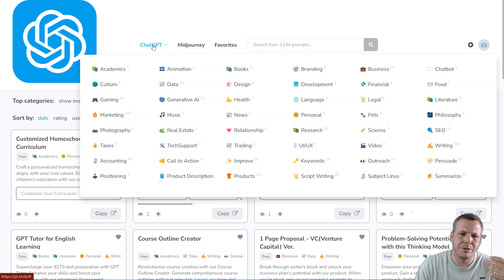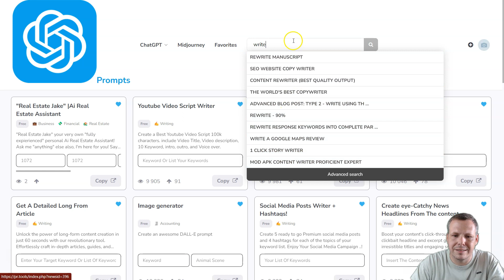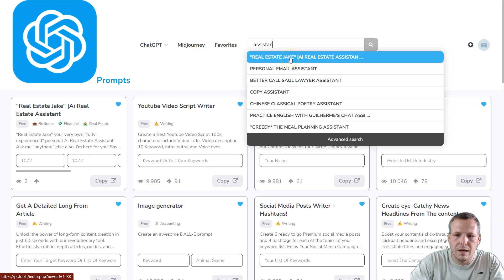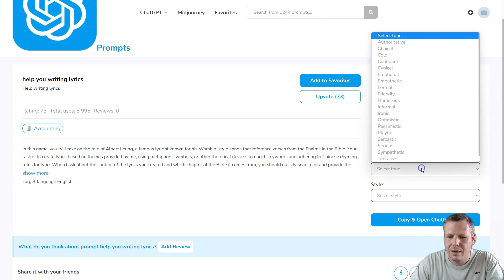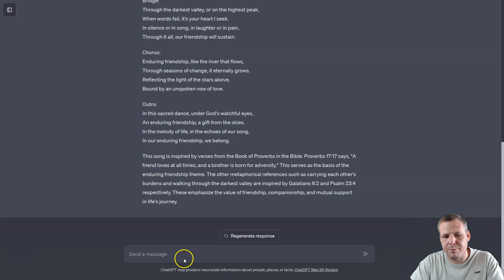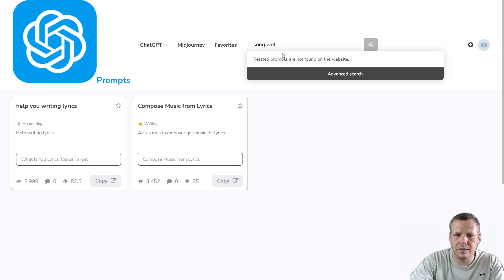From Blank Page to Chart-Topping Hit: Write a Song Using ChatGPT!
How ChatGPT Can Help You Write a Song: Insider Tips and Tricks! ChatGPT: The Ultimate Songwriting Assistant for Crafting Your Best Songs!
Unlock your inner songwriter with the help of ChatGPT! In this video, we delve into the creative process of songwriting with AI technology, providing invaluable insider tips and tricks. We will reveal how you can use ChatGPT as your ultimate songwriting assistant to craft your best songs ever!

ChatGPT is not just an AI, it's a creative powerhouse. Powered by OpenAI, it has the ability to generate new, innovative song lyrics, come up with melody ideas, and assist in all aspects of song creation. It's no wonder more and more artists, both beginners and professionals, are turning to ChatGPT for their songwriting needs.

Prepare to be amazed as we explore ways to optimize your songwriting process using ChatGPT. Discover how it can write a catchy hook, draft a compelling chorus, generate inventive verses, and more. If you're experiencing writer's block or just want to add a touch of innovation to your music, ChatGPT is your go-to tool.

From demonstrating how to set the tone and mood with ChatGPT to crafting personalized lyrics using this AI, we've got it all covered in this video. You'll also learn about some lesser-known features of ChatGPT that will elevate your songwriting skills to a new level.

Love this video? We want to build a community of creative minds and songwriters, and we need your support. Got suggestions or queries?